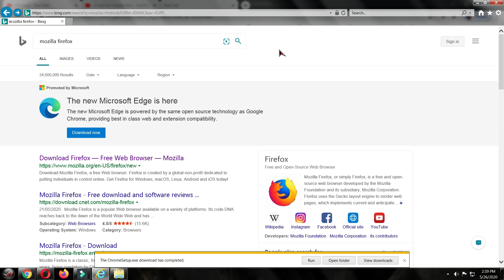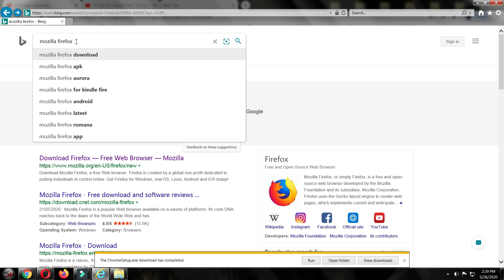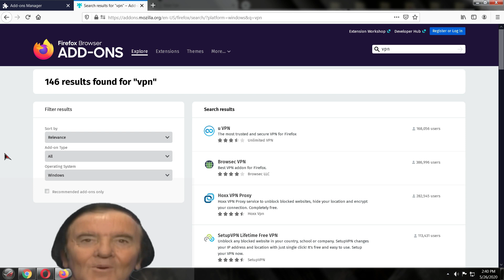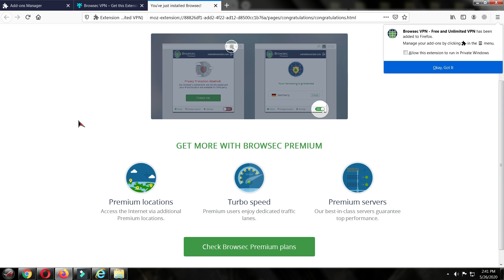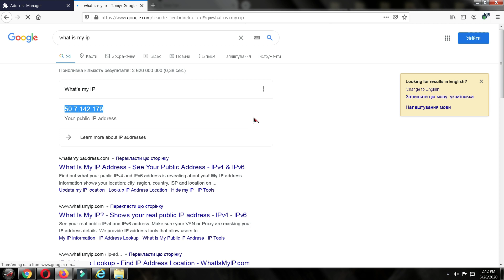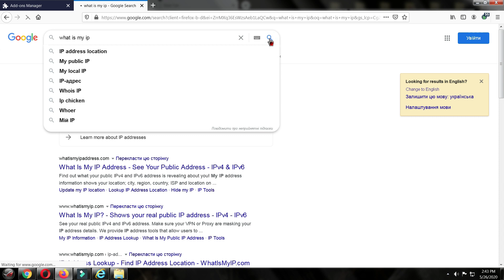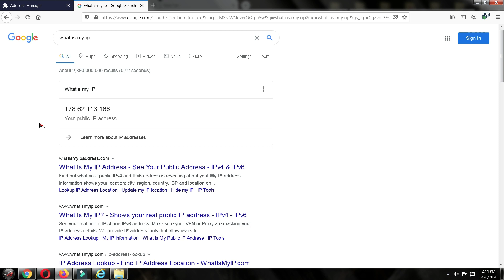How to Install VPN on Mozilla Firefox Browser for FREE (Tagalog)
Hey yow wazzup mga katsong -go! Another video is up again! and on this video I will teach you how to install a free vpn on a mozilla fire fox browser, just like my previous video installed it on google chrome check it out
These vpn's are absolutely free some requires sign up but don't worry it's just a requirement for free users.